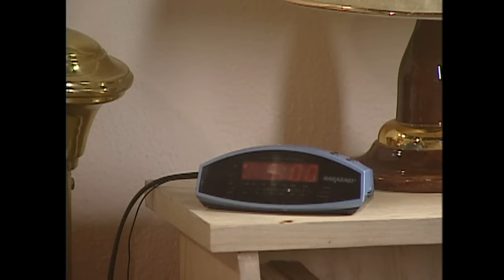Lo Que Callamos Las Mujeres - Señales de alarma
Una muchacha se mete en problemas cuando acepta los coqueteos del asistente de su maestro de ballet.